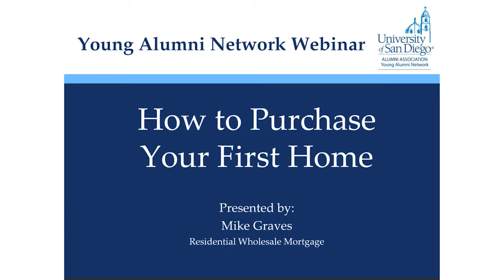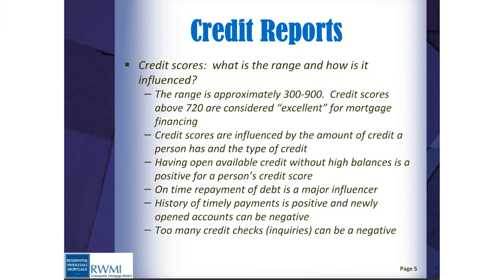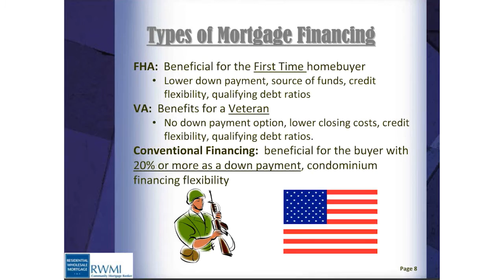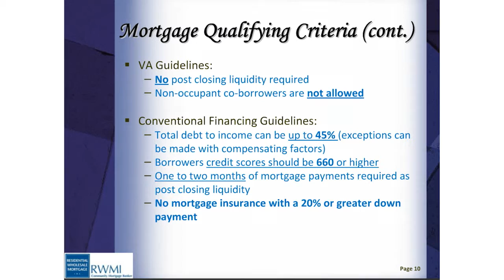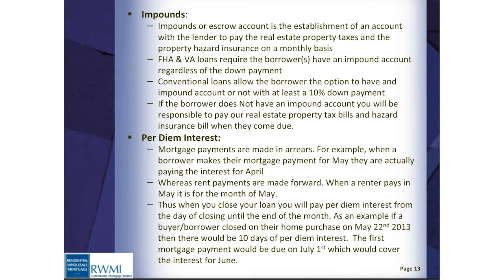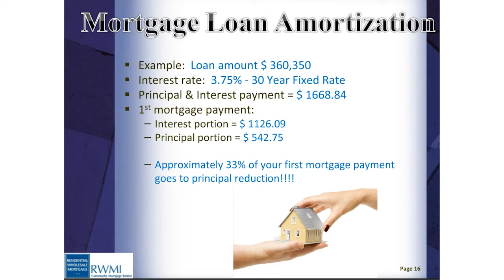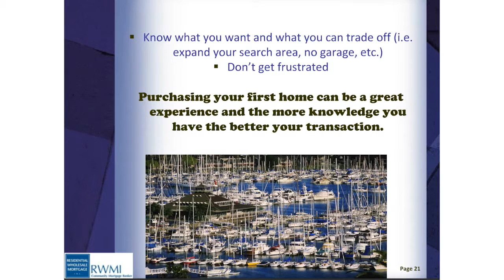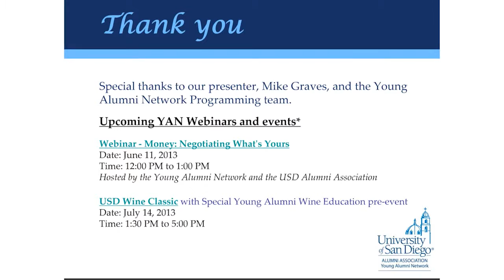USD Alumni Webinar: How to Buy Your First Home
You are established in your career. You have a decent credit score. You are looking to take that next big step in adulthood: purchasing your first home. Michael Graces will share what to consider when buying your first home, such as interest rates, mortgage financing, amortization as well as navigating your local real estate market.